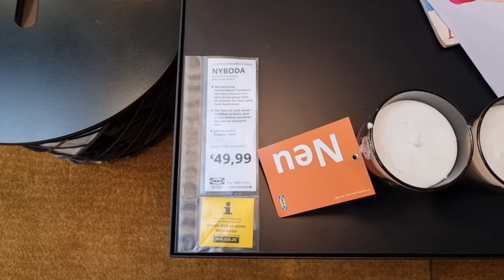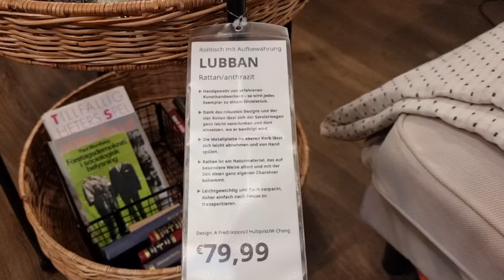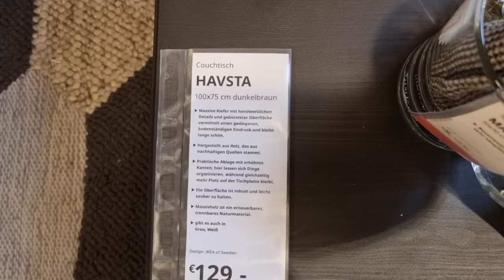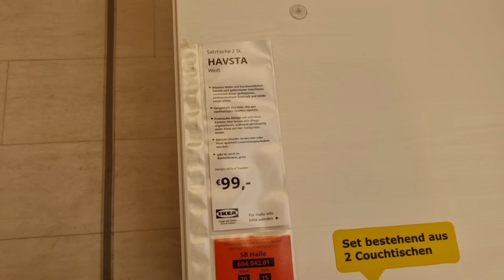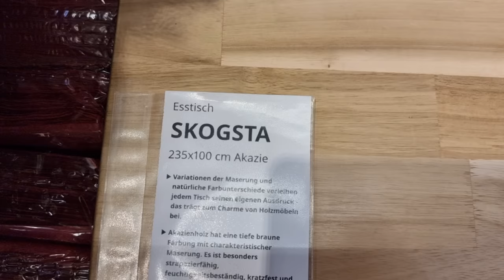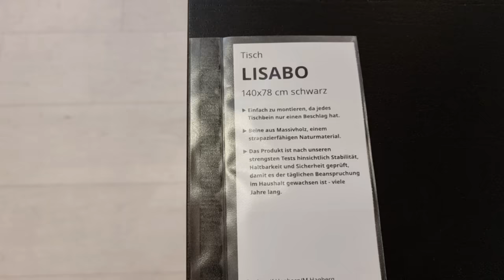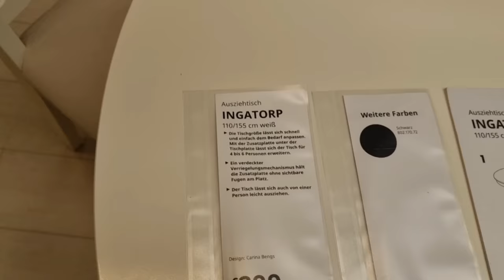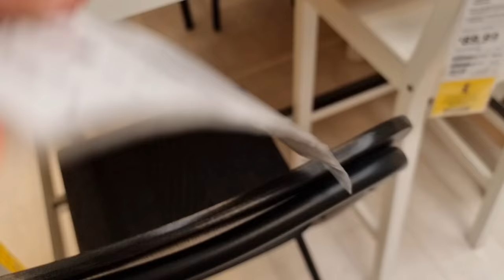IKEA Tables Centre table side table dining table bar table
March 2022 IKEA Tables Centre table side table dining table bar table. I tried my best to capture almost all the IKEA tables that I saw at IKEA hope you all like it if so kindly like share and Subscribe don't forget the bell Icon for Quick notifications

IKEA shopping vlog Feb 2022 kitchen accessories

IKEA Shopping vlog Feb 2022 Home decor